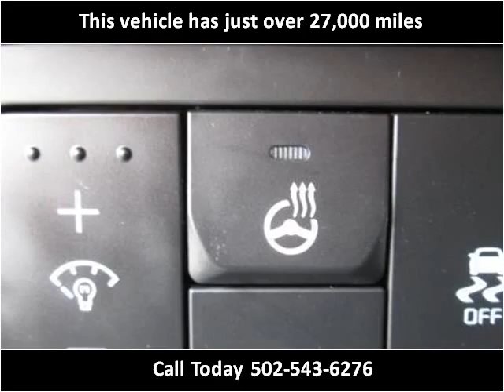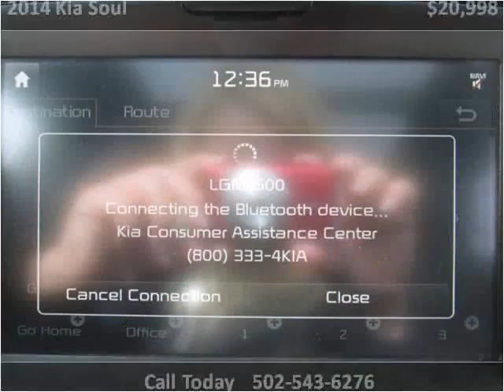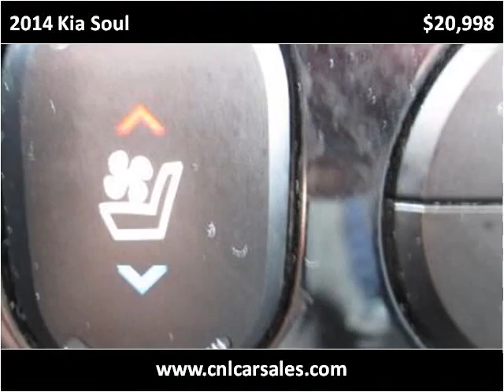2014 Kia Soul Used Cars Shepherdsville, Mt. Washington, Bull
This 2014 Kia Soul is available from Craig and Landreth Cars - Shepherdsville.